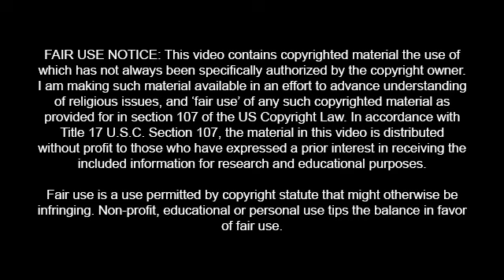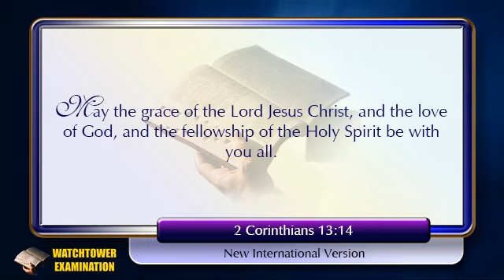361- PREVIEW - Desperate Times Call for Desperate Messages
As the heat closes in on the Watchtower, they are declaring they don't even notice the heat. Oh, really?

Looking on another interesting statement from the Watchtower's 2018 Gilead graduation.